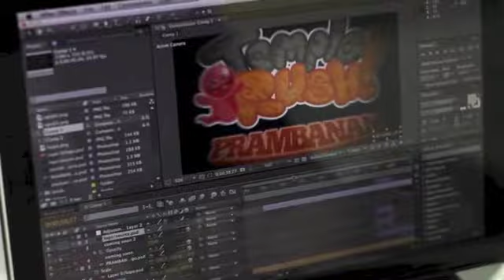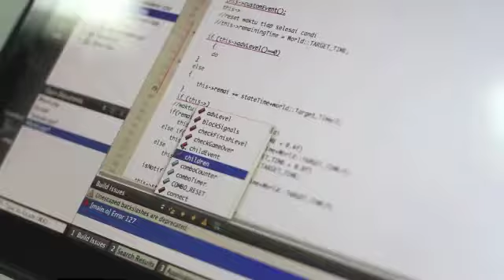Arsanesia - Temple Rush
Temple Rush - The Legend of Prambanan Temple
Kerja sama Arsanesia dengan Nokia